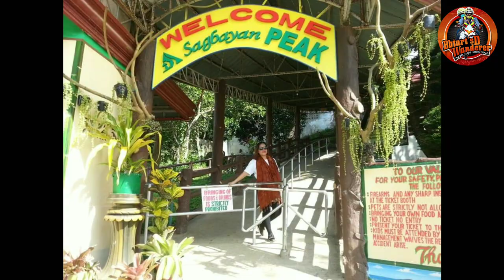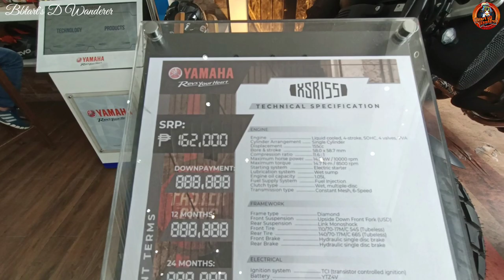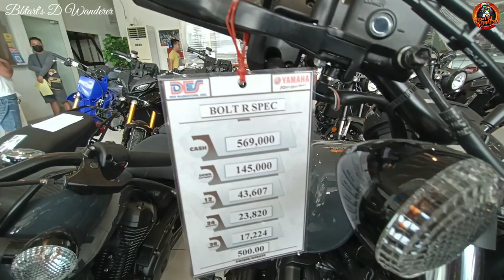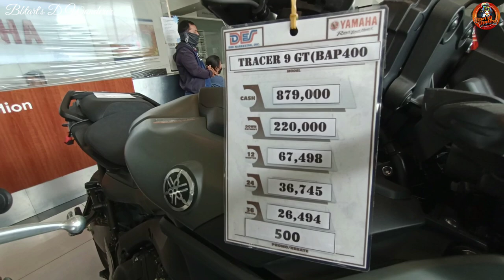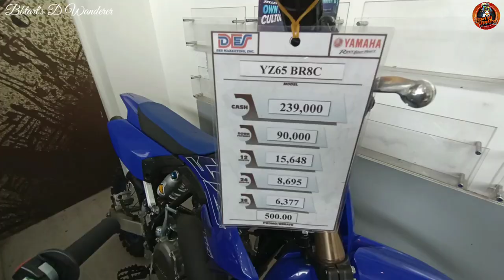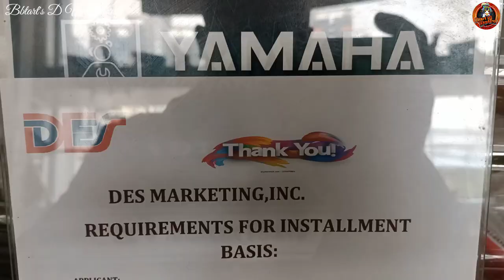YAMAHA BIGBIKE | Des Mktg Maxilom REVZONE CEBU | Pricelist 2022 bbtart.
DES MKTG Maxilom Yamaha Revzone.
Cebu City. Pricelist 2022

🎵MaikonMusic